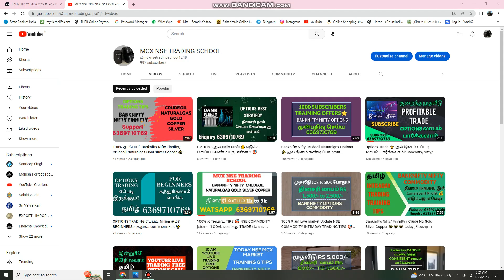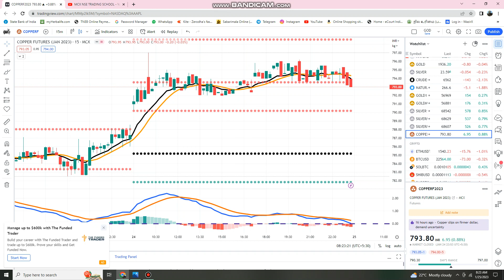3 MARKET RULES ✨ NSE COMMODITY INTRADAY OPTIONS FUTURES TRADING 🔆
BANKNIFTY NIFTY FINNIFTY OPTIONS INTRADAY TRADING பற்றிய பயிற்சி
Enquiry 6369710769 புதிய டிரேடர்ஸ் கான TRADING SCHOOL

தினசரி புதிய TRADERS கான YOUTUBE LIVE TRADING TIPS
Trading Capital RS 5,000 to 10,000/- ONLY
(லாபம் RS 1,500 to 2,000/- வரை  with Small Risk)

ALL PROFITS  With SMALL RISK

SCRIPTS:
1)CRUDEOIL FEATURES & OPTIONS
2)NATURAL GAS
3)SILVER
4)SILVER MINI
5)SILVERMICRO
6)GOLD MINI
7) COPPER

1)  BANKNIFTY NIFTY OPTIONS  STRATEGY

2) புதிய  டிரேடிங் பயிற்சி முறையாக கற்று தரப்படும்.

3) DAILY PROFIT TARGET With Small Risk

4) மாதம் Return of Investment 20% வரை லாபம் எடுக்க முடியும்.

எல்லா நாட்களிலும் POSITIVE எண்ணங்களோடு  CONSISTENT ஆக TRADING இல் லாபம் எடுக்கும் அளவுக்கு தயாராகி விடலாம்.

6 மாதம் வரை  மனோ ரீதியான வகுப்பு மற்றும் நேர்மறை சிந்தனை பற்றிய விரிவான பயிற்சி..

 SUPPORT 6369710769